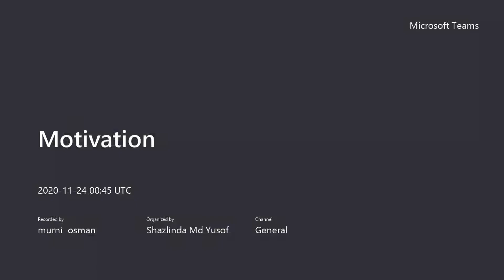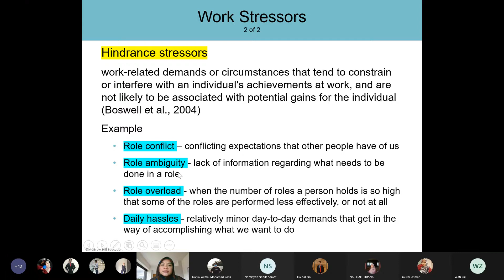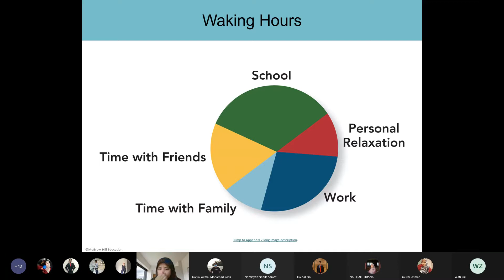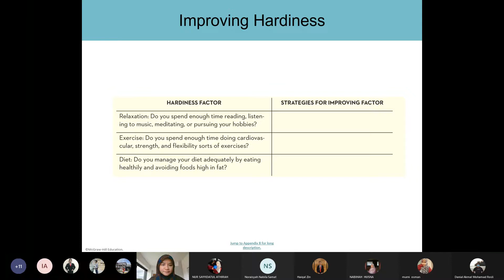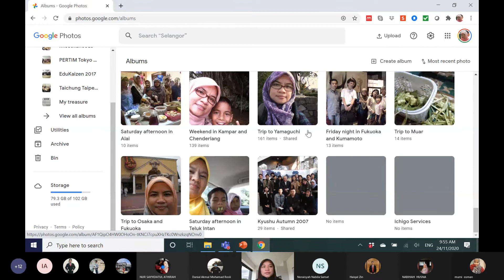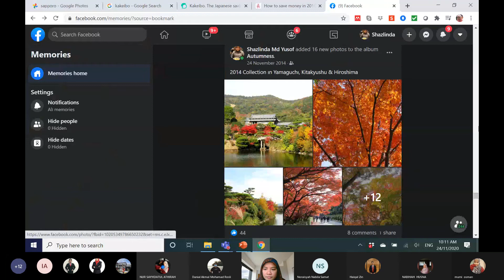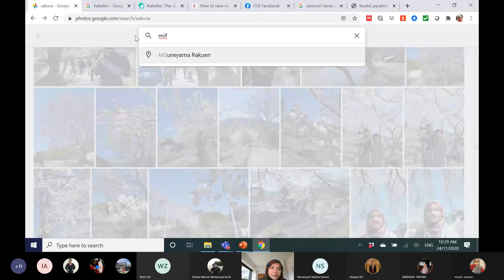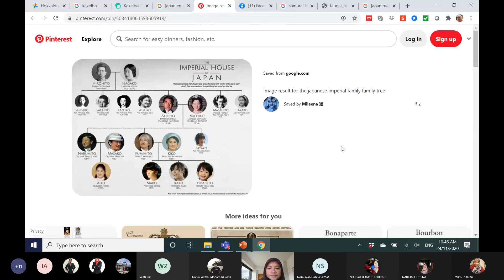OB : Type A Behaviour Pattern & Japan Q&A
EPPM3033 Kelakuan Organisasi